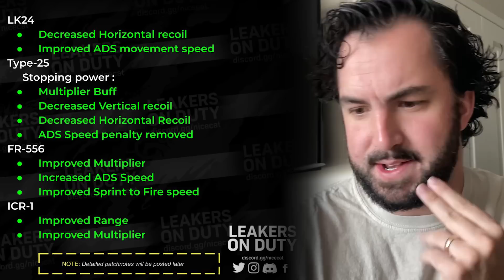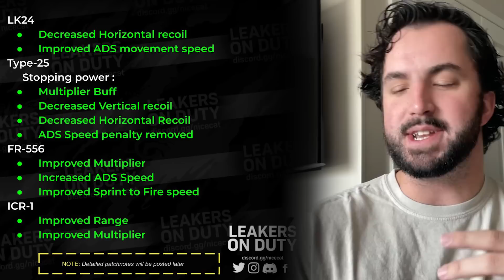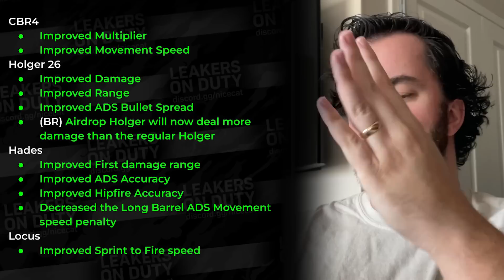Nobody wanted this nerfed 😭